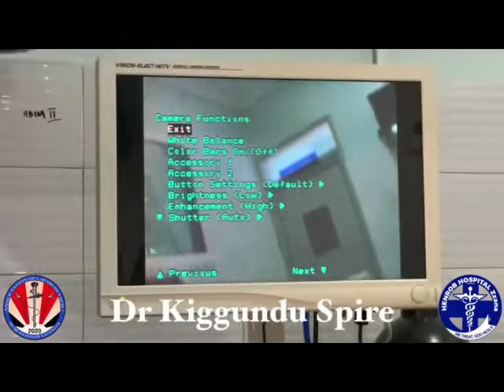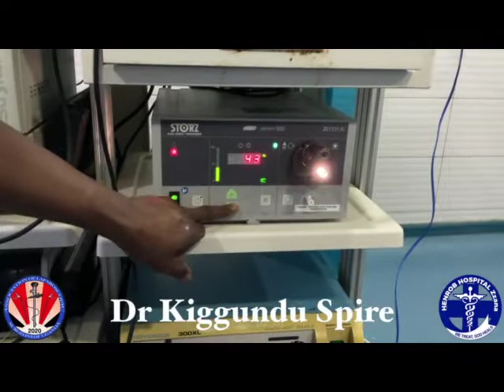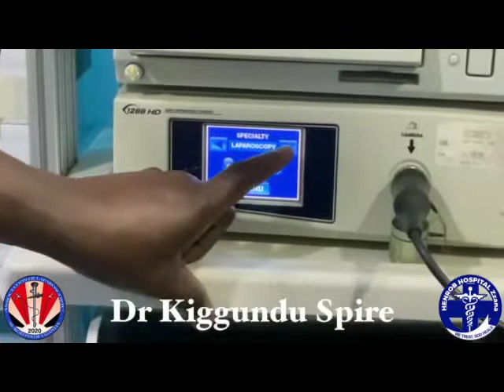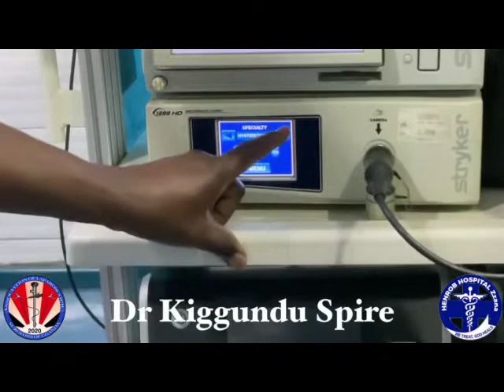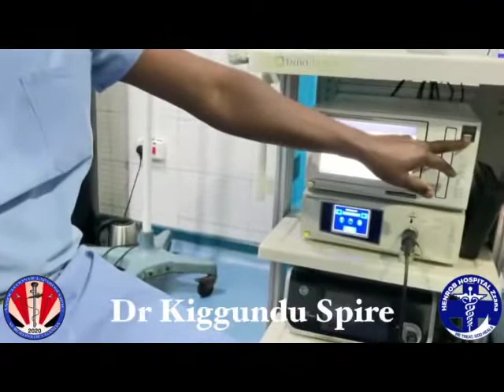Optics in Minimal Access Surgery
This is a demonstration lecture of optics in MAS
Dr Kiggundu Spire